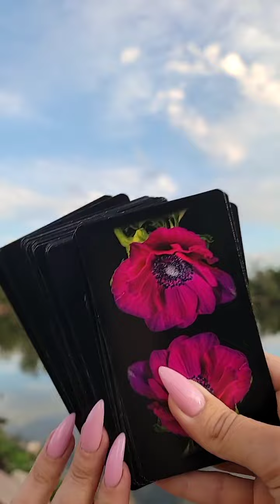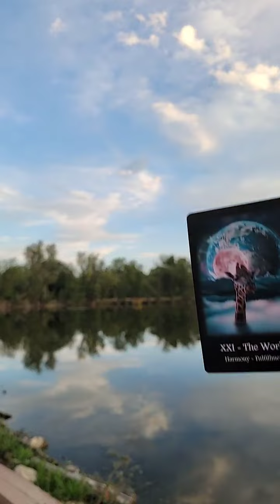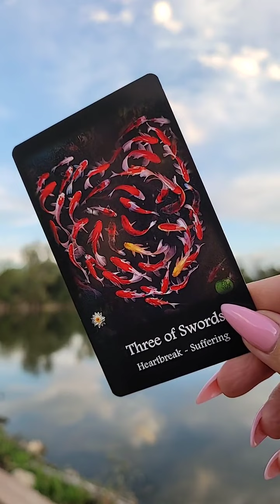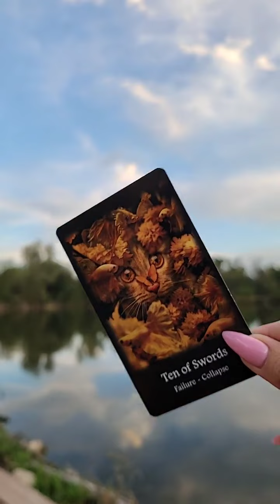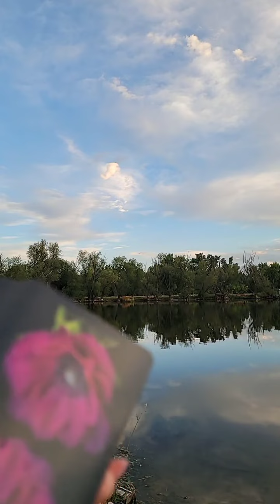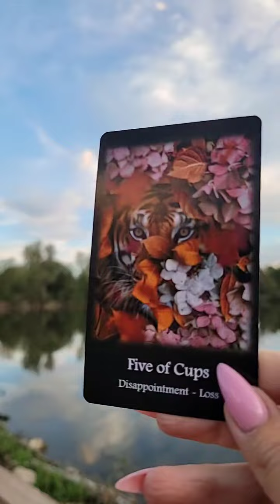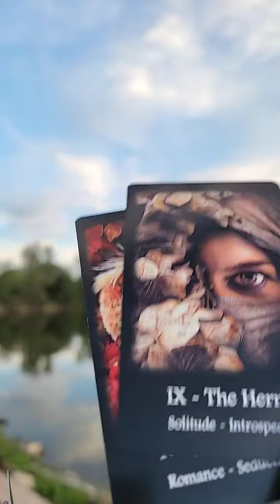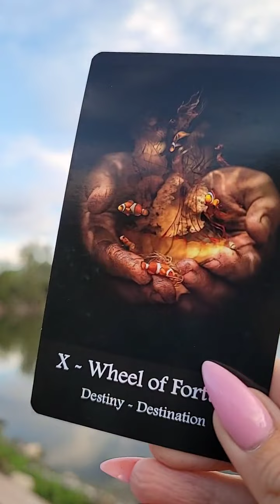☀️ЕСЛИ ТЫ ГОТОВА К ПРАВДЕ⚠️